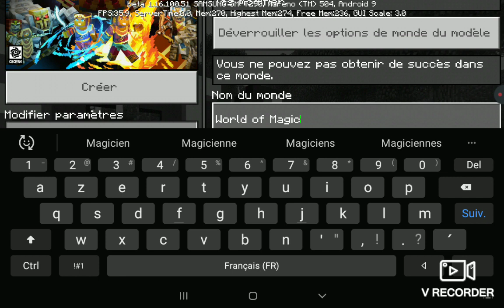Download minecraft World of Magic